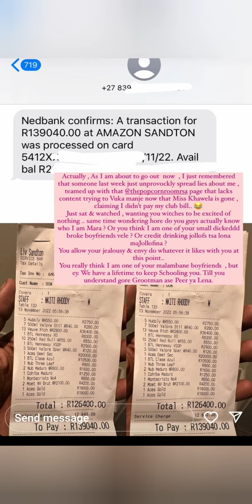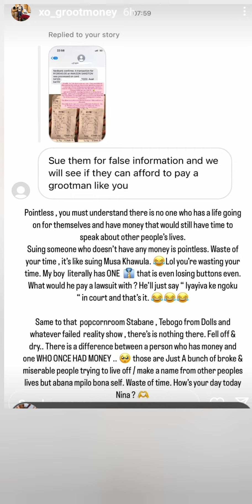Xo Grootman/money Disrespects Musa Khawula..